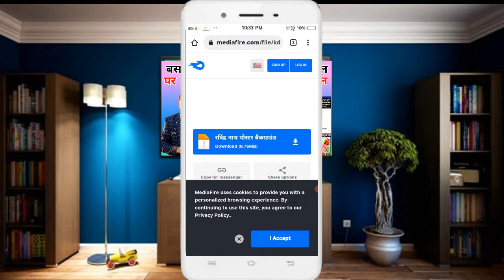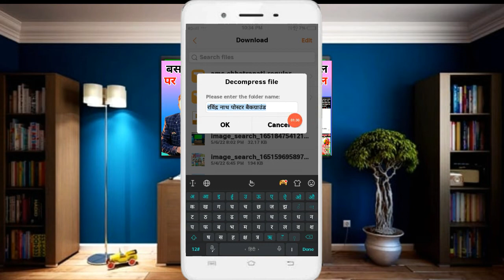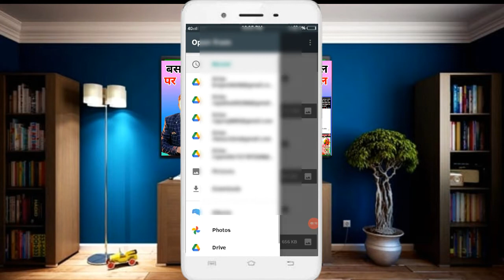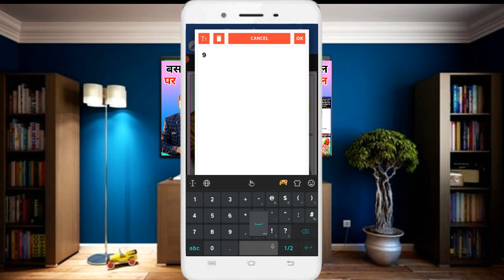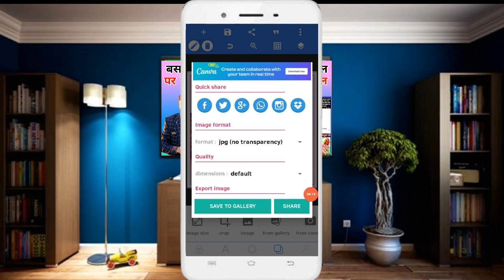Ravindarnath tagore jayanti poster kaise banaen // Ravindarnath tagore jayanti poster background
Ravindarnath tagore jayanti ka poster kaise banaye // Ravindarnath tagore jayanti poster background download